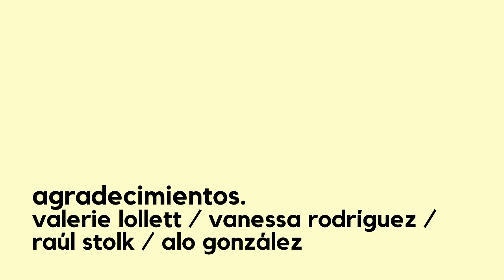Episodio 25 - Ale Otero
Si quieres disfrutar de  la versión extendida de este y todos los episodios, hazte miembro en chisteinterno.com

Episodio #25 de Chiste Interno.

Ale Otero es una comediante y periodista venezolana que ha logrado incursionar con éxito en el stand-up, los contenidos digitales y la televisión. La trayectoria de Ale combina el periodismo y el cine documental con el teatro y la comedia, especialmente la improvisación y la imitación de mujeres, incluyendo a la política venezolana María Corina Machado. Otero fue parte del elenco del programa de TV de sketches “Misión Emilio” y ha sido coordinadora y profesora del diplomado de stand-up comedy, ofrecido por la Escuela de Humor y la Universidad Católica Andrés Bello. También ha hecho giras con su show unipersonal “Mejor que la original”. Actualmente es la anfitriona, junto a Clara Ulrich, del podcast “Mal Dormidas”.

En nuestra conversación, hablamos sobre el proceso creativo detrás de sus imitaciones y los conflictos que puede generar imitar a personas famosas, su amistad con Clara Ulrich, el periódico que hacía en su casa, la importancia del trabajo en equipo, las enseñanzas que le dejó participar en Improvisto y sobre su conexión con Carlos Sicilia.

¡Gracias, Ale, por visitar Chiste Interno!

Chiste Interno es:

Oswaldo Graziani / Creación, Conducción y Producción Ejecutiva
Adrián Salas /  Producción, Edición y Música
Pedro Graterol / Comunidad y Contenido
Astro Studio / Estudio de Grabación

Si quieres disfrutar de la versión extendida de este y todos los episodios de Chiste Interno, vista chisteinterno.com

TIMESTAMPS EPISODIO

0:00 | Los orígenes del podcast Mal Dormidas.
12:06 | La infancia de Ale Otero y hacer reír a Gustavo Dudamel
18:41 | Los shows corporativos
22:47 | Ale la periodista y El Macondial
38:25 | La primera vez en la tarima y la influencia de Carlos Sicilia
40:32 | Improvisto, la importancia del trabajo en equipo y el Stand-up
55:50 | La peor noche de Stand-up de Ale Otero
1:01:16 | Misión Emilio

EPISODIO MIEMBROS

 | Imitaciones
 | La intersección del humor y el periodismo
| Los ídolos de la comedia de Ale Otero